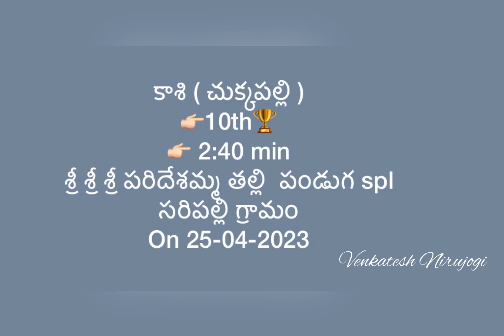కాశి(చుక్కపల్లి )👉🏻10th🏆👉🏻2:40- శ్రీ శ్రీ శ్రీ పరిదేశమ్మతల్లి పండుగ సరిపల్లి గ్రామం 25-04-2023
Ple 🙏🏻Do

🙏🏻😊😊Thank you so much each and every one for your support  and Love😍🙏🏻😊😊